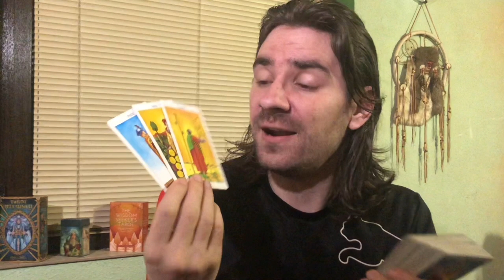SCORPIO! A CHANCE MEETING CAN TURN INTO TRUE LOVE LONGTERM! August 3-9 2020 Weekly Tarot Reading